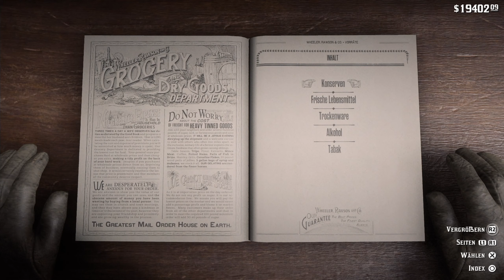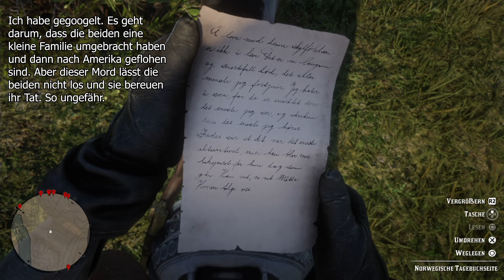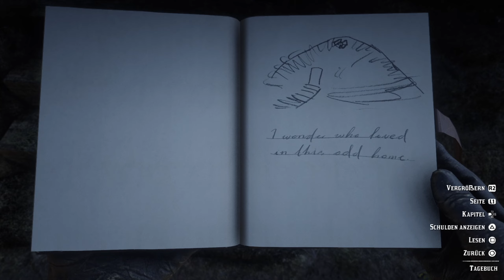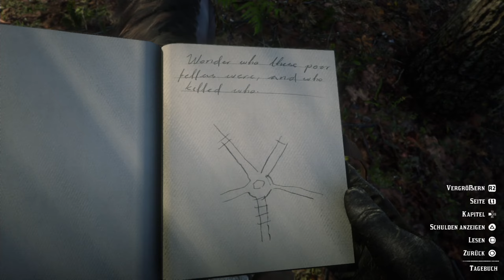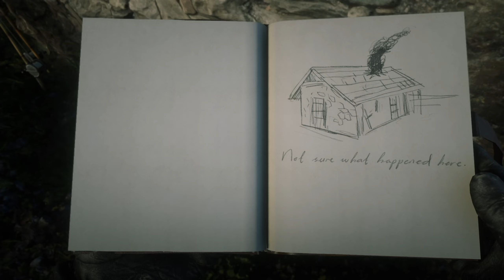Red Dead Redemption 2 // 113 🤠 Am ENDE blicken wir zurück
Über das Spiel:

Amerika, 1899. Das Ende der Wild-West-Ära hat begonnen und Gesetzeshüter jagen die verbleibenden Outlaw-Gangs. Diejenigen, die sich nicht ergeben, werden umgebracht.

Nachdem ein Überfall in der Stadt Blackwater schiefläuft, bleibt Arthur Morgan und der Van-der-Linde-Gang nichts anderes übrig, als die Flucht zu ergreifen. Während ihnen Bundesagenten und die besten Kopfgeldjäger des Landes auf den Fersen sind, muss sich die Gang raubend, stehlend und kämpfend einen Weg durch das erbarmungslose Kernland Amerikas bahnen, um zu überleben.

Als innere Konflikte drohen, die Gruppe auseinanderzureißen, muss sich Arthur zwischen seinen eigenen Idealen und seiner Loyalität zu der Gang entscheiden, in der er aufgewachsen ist.

Von den Machern von Grand Theft Auto V und Red Dead Redemption – Red Dead Redemption 2 ist eine unglaubliche Erzählung über das Leben in Amerika an der Schwelle eines neuen Zeitalters.

 ★Werbung wegen Verlinkung ★